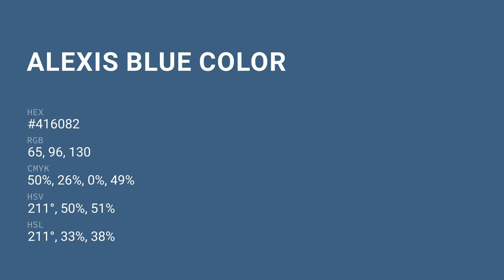Alexis Blue color #416082 hex color - Blue color - Warm color 416082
What color is Alexis Blue ? #416082 hex color - Blue color - Warm color 416082

Hex #416082 Color Code is also known as Alexis Blue color.